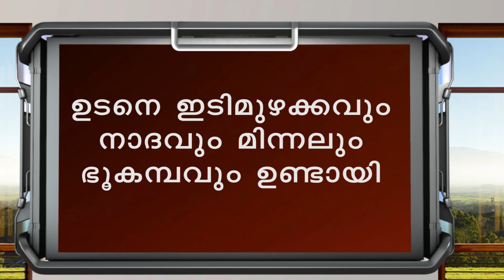Malayalam Bible Study | Nee Mathi Yeshuve. Part - 41